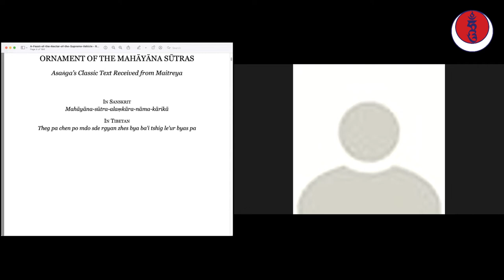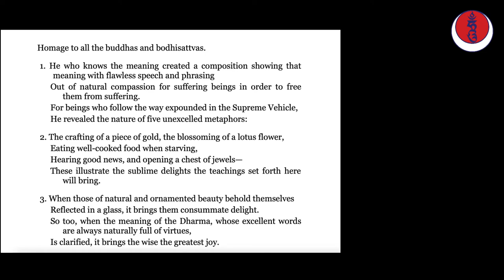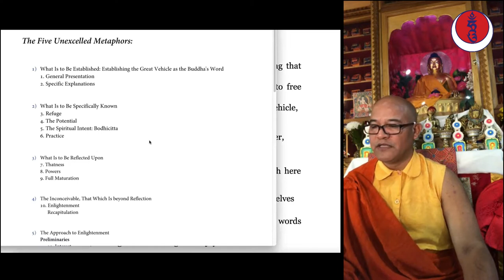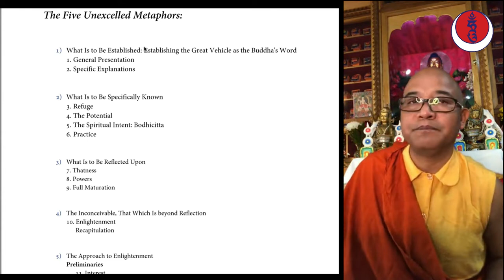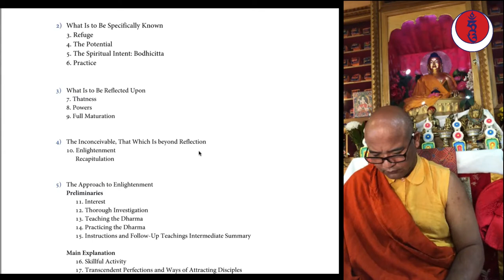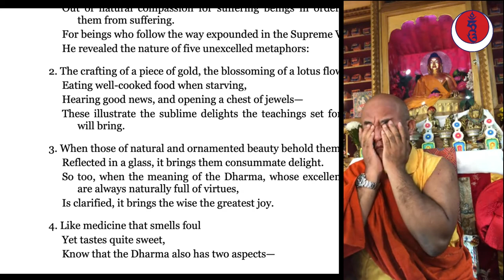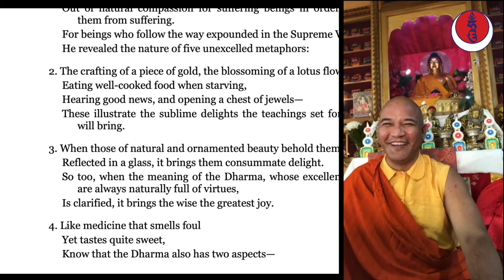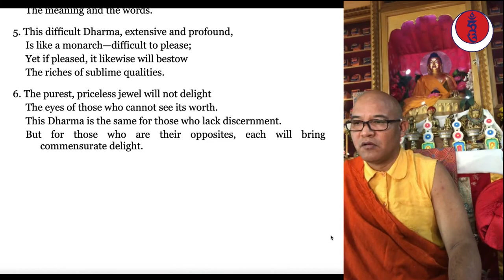Ornament of the Mahayana Sutra Part-1[16/08/2022] by Khenpo Tsultrim Tenzin Rinpoche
It is hard to exaggerate the importance of the Ornament of the Mahayana Sutra in the Tibetan tradition. The Ornament provides a comprehensive description of the bodhisattva’s view, meditation, and enlightened activities. Bodhisattvas are beings who, out of vast love for all sentient beings, have dedicated themselves to the task of becoming fully awakened buddhas, capable of helping all beings in innumerable and vast ways to become enlightened themselves. To fully awaken requires much mind training on key enlightened qualities and the Ornament of the Mahayana text explains what these qualities are and how to develop them.

Online Teaching
Tibetan Meditation Center
Maryland
U.S.A